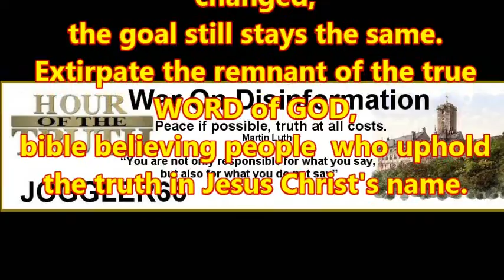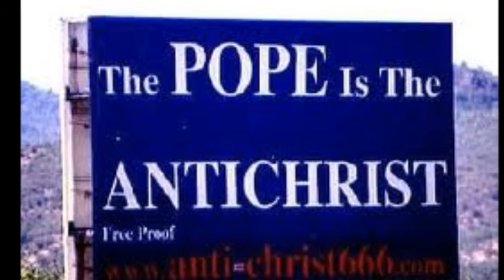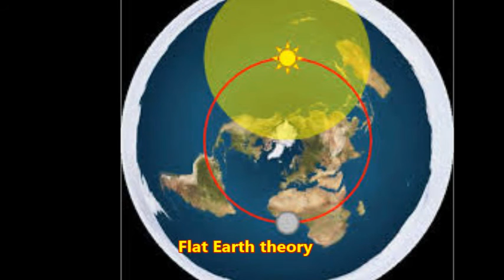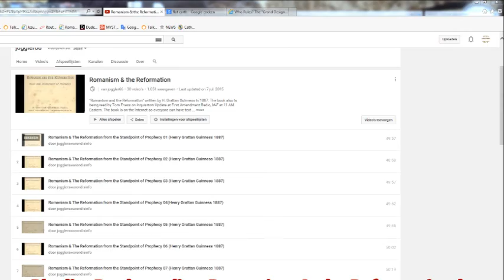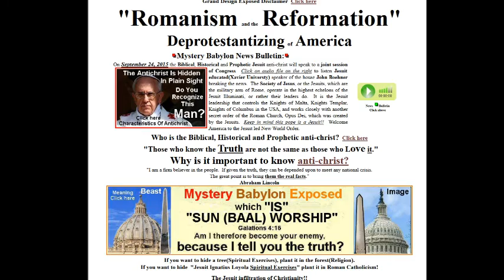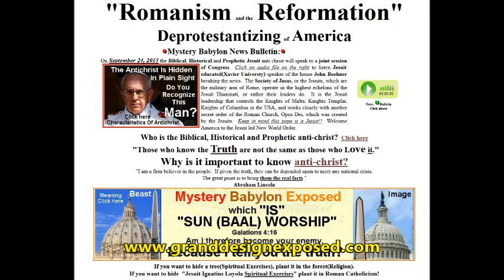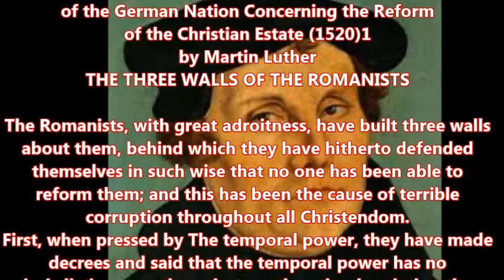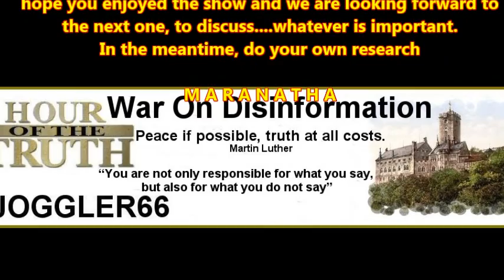Hour Of The Truth – Wild Blow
Episode 21
On this Broadcast we discuss several matters, such as Kent Hovind , Creation vs Evolution, the Jesuits, the Antichrist, Martin Luther.
This is the homepage of Hour Of The Truth:
You may also, under creative commons rules, re-upload and share all my videos.